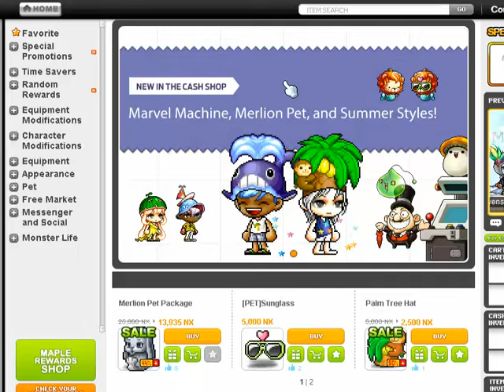Video Upload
Which dagger do you think is better?